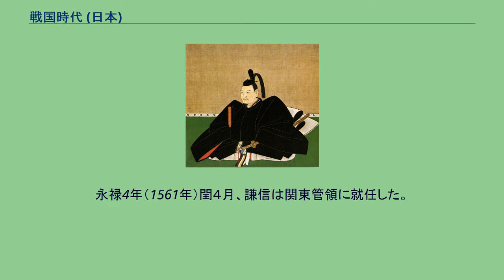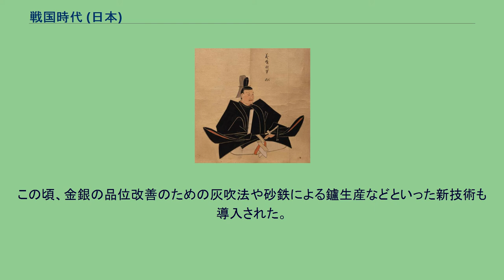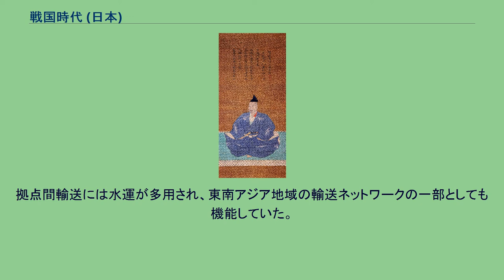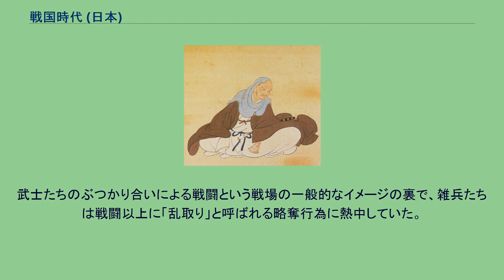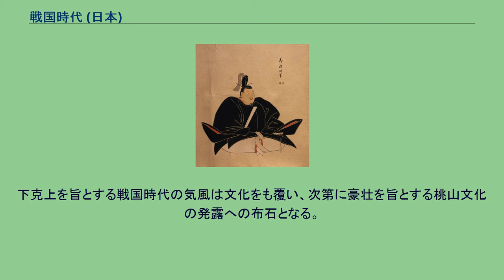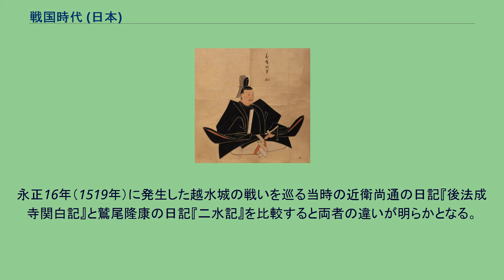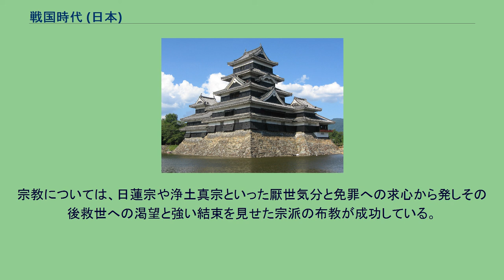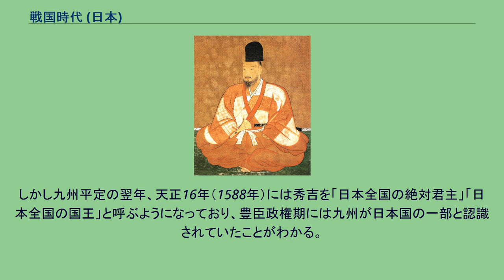戦国時代 (日本)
日本の歴史_(時代別)
日本の戦国時代（せんごくじだい）は、日本の歴史（にほんのれきし）において、15世紀末から16世紀末にかけて戦乱が頻発した時代区分である。
世情の不安定化によって室町幕府の権威が低下したことに伴って、守護大名に代わって全国各地に戦国大名が台頭した。
領国内の土地や人を一円支配（一元的な支配）する傾向を強めるとともに、領土拡大のため他の大名と戦闘を行うようになった。
こうした戦国大名による強固な領国支配体制を大名領国制という。
応仁・文明の乱以後の乱れた世相を、当時の公家が古代中国の「春秋戦国時代」の乱世になぞらえ「戦国の世」と表現したことに由来する。
一条兼良が文明12年（1480年）に著した『樵談治要』の「諸国の守護たる人廉直をさきとすべき事」の条に、守護領国制を指して「諸国の国司は一任四ケ年に過ぎず、当時の守護職は昔の国司に同じといへども、子々孫々につたへて知行をいたす事は、春秋の時の十二諸侯、戦国の世の七雄にことならず」とある。
また、近衛尚通の日記『後法成寺尚通公記』（近衛尚通公記）の永正5年（1508年）4月16日条に「戦国の世の時の如し」とある。
「…にことならず」「…の時の如し」という直喩表現からも明らかな通り、当時の公家が使った「戦国の世」という語は、直接的には古代中国の戦国時代を指していた。
武田信玄の『甲州法度次第』の第20条に「天下戦国の上は、諸事をなげうち武具の用意肝要たるべし」とあり、当時の武家も自分たちが生きている時代は「戦国」である、という自覚を持っていたことが伺える。
ただし、江戸時代にベストセラーとなった『日本外史』でも、巻十一に「降りて戦国に至り、この兵各々群雄の分ち領する所となり（中略）之に教へて後戦う者は、武田・上杉より過ぐるはなし。故に我が邦の兵の精はこの時に極る」とある（原漢文）。
漢文で書かれた『日本外史』でさえ「戦国」という語の出現頻度は意外に少ない。
庶民が慣れ親しんだ講談や落語などでは「元亀天正の頃」といった表現の方が一般的であった。
日本史の時代区分としての「戦国時代」という術語が一般でも広く使われるようになるのは、明治維新以後である。
戦国時代の始期と終期については、いくつかの概念がある。
室町時代末期から安土桃山時代にかけて、政権に因む時代区分と平行して「戦国時代」と呼称される。
慢性的な紛争状態が続いた時代だが、毎日が戦争状態にあったわけではない。
室町幕府によって、保証されていた古い権威が否定され始め、守護の支配下にあった者や新興の実力者などが新しい権力階級にのし上がり領国を統治していくこととなった。
中には家臣が盟主を追放して下剋上により地位を手に入れた者もおり、様々な経歴の戦国大名が登場する。
畿内中央から、全国各地の地域に及ぶそれぞれの実力者同士の利害衝突に端を発する衝突が広く日本各地で行われ、旧来の上位権力による制御が困難となった。
このような永続的な衝突を可能にする背景は貨幣経済の浸透と充実により国衙や荘園の統治機構や畿内中央の首都経済の需要のみには依存しない地域経済が急速に質量ともに発達していき、それまでの無名の庶民が様々な形で成功を収めることができる経済成長期であったことにあり、在地の経済や文化の発展が時代を支えていた。
社会構造が急速かつ大幅に変質していき、従前の社会体制の荘園公領制を支えていた職の体系が崩壊すると、それに伴って荘園公領制もこの時期にほぼ形骸化した。
経済の急成長に伴い大量に発生した新興地主や新興商人が紛争の絶えない時代に開墾や内外の通商を通じて発展して貨幣経済をさらに拡大する中で自らの実力にふさわしい発言力を社会に対して要求した時代でもあった（豊臣秀吉は「針売り」が出世の始めという伝説がある）。
こうした経済発展と頻発する武力紛争に対応して都市部では町、農村部などでは惣村という重武装した新興の自治共同体が、それぞれ町人身分と百姓身分の一揆契約に基づく団体として自生・発展を続け、武家領主たちの統治単位も旧来の国衙領や荘園を単位にしたものから、これらの町村へと移行する。
戦国大名の領国もこの町村を背景にしたものとして組織されたものであり、後の幕藩体制や近代の地方自治体もこの時誕生した町村を基盤とすることとなる。
長享3年（1489年）3月の足利義尚の没後、翌延徳2年（1490年）7月に将軍位に就いた足利義材（→義尹→義稙。以下義稙で統一）は将軍主導の専制政治を展開した。
延徳3年（1491年）に再び六角征伐を行い、その...